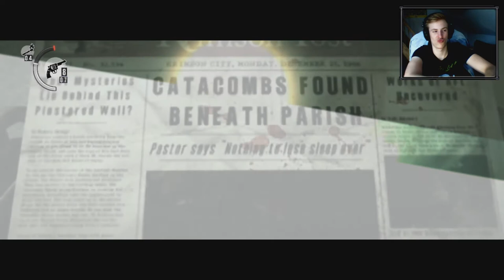#11 Der Hund des Todes! | The Evil Within | lovelypotato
Weiter geht die fahr mit The Evil Within! Ich entschuldige mich nochmal, dass Gestern kein Video gekommen ist... Ich hatte leider einfach keine Zeit dafür! Aber ich hoffe ihr könnt mir verzeihen ♥

►Hast du Lust auf The Evil Within bekommen?
►Dann kauf es die und unterstütze die Entwickler!